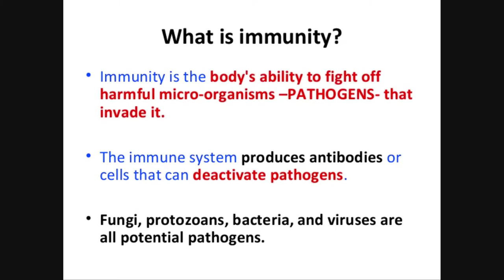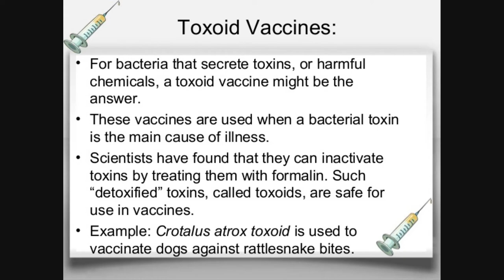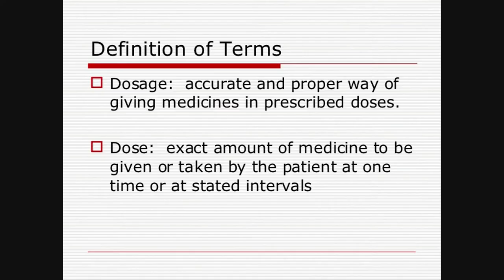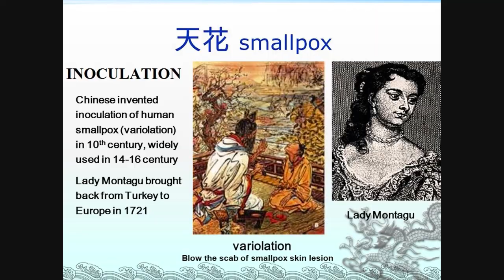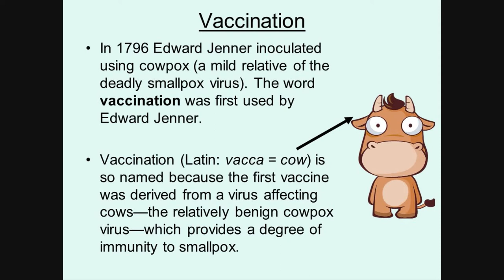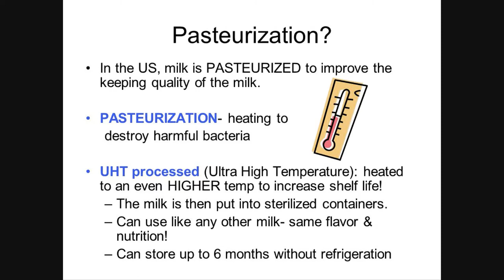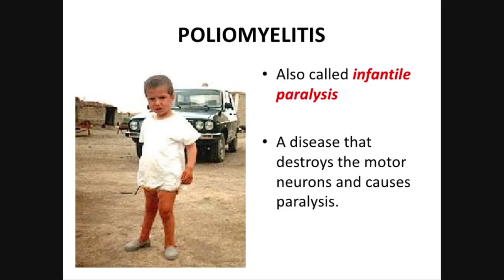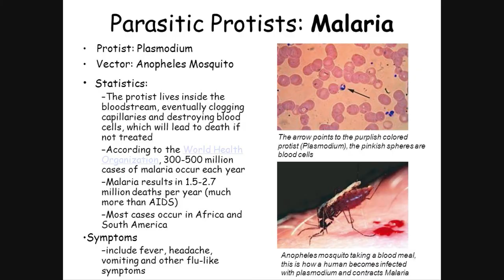Coronavirus (COVID-19) School Cancellation Science Lessons w Mr. Floyd - #6 ~ What is a VACCINE?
To go along with all of the things I do with ChaseFloydInc, I am also a Science Teacher, and that currently means that I (along with all of my students) are on a Mandatory 14-Day (now 28-Day) Quarantine due to the Coronavirus.

I told my students before we left, after hearing that school was cancelled for the next two weeks, that we were going to keep on learning Science no matter what happens! I am thus making good on that promise by making VIDEO LESSONS for them!

This is thus the sixth entry into what will be a series of Video Lessons related to what would have been a Mini-Unit on Viruses that I had been planning! This Mini-Unit would have involved a TECH CHEX project, so in a way by doing these videos it still does!

I apologize...yet again...for not getting this video lesson out on time. These are taking me a lot longer to film and edit than I had expected, and as such they keep getting delayed! I am going to re-think how I do these going forward due to this as well, and that might mean making them shorter/simpler, but we shall see!

A Chef Floyardee Studios Production: A Division of ChaseFloydInc